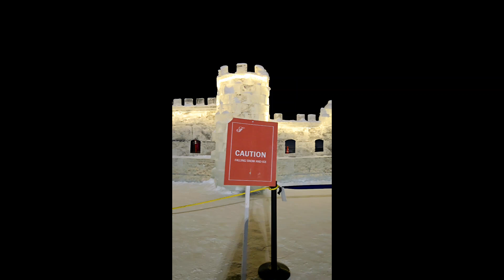Ice Magic Festival - Lake Louise